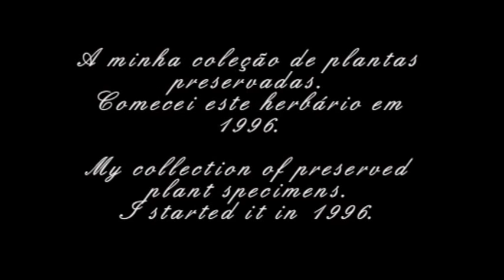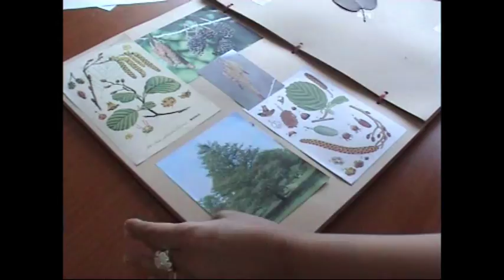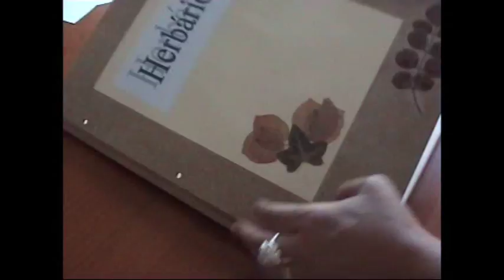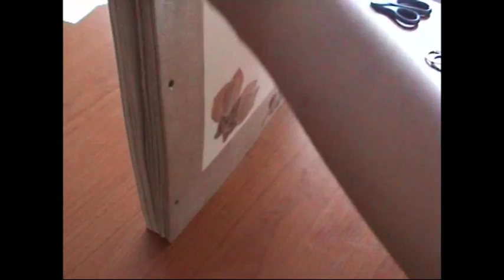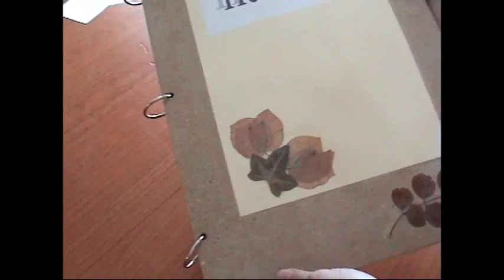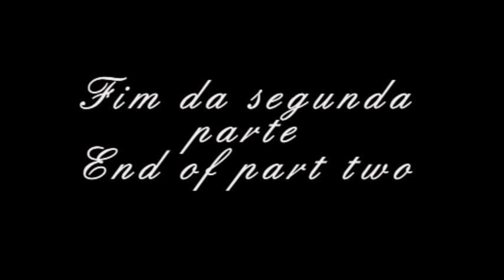O Meu Herbário * My Herbarium (Part 2)